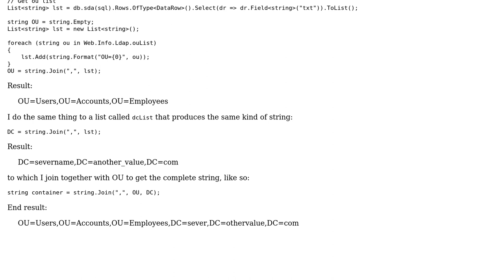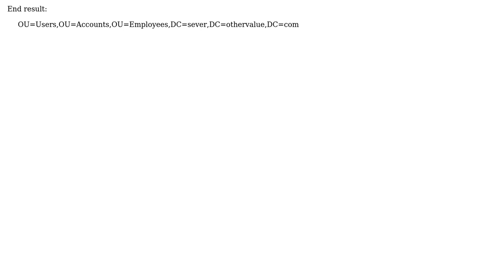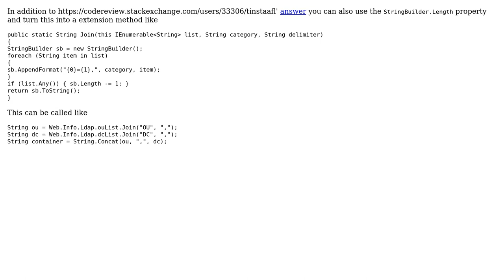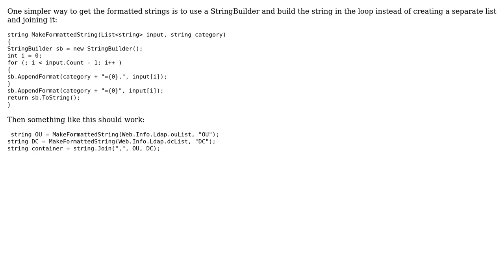Code Review: Join strings from a List‹string› while also formating them (3 Solutions!!)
Code Review: Join strings from a List‹string› while also formating them

With thanks & praise to God, and with thanks to the many people who have made this project possible! | Content (except music & images) licensed under CC BY-SA | Music | Images & others | With thanks to user user3071434 user Nikita B user Heslacher and the Stack Exchange Network Trademarks are property of their respective owners. You are responsible for your own actions.